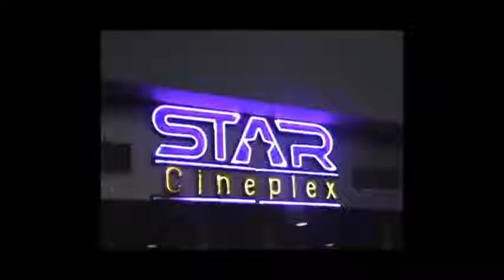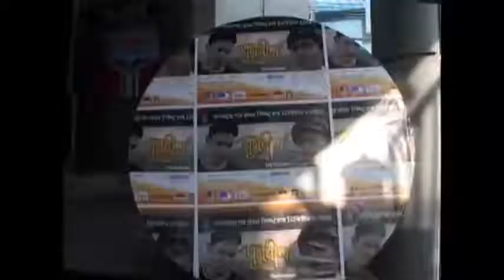zafor Firoze's movie's TV news @Star cineplex